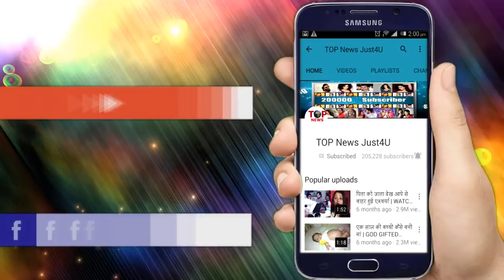YRKKH: SHOCKING! कार्तिक ने सुनी स्वर्णा-नायरा की बात, नहीं जाने देगा नायरा को खुद से दूर